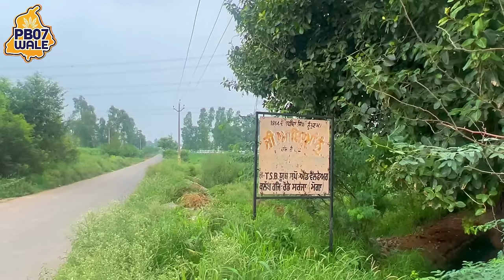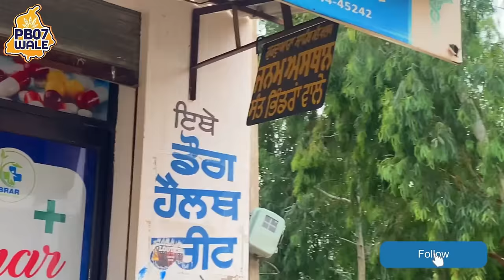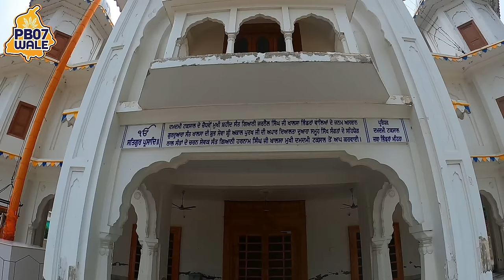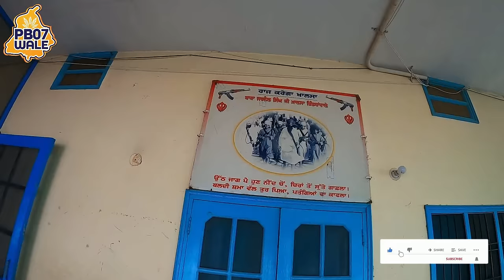20 ਸਦੀ ਦੇ ਮਹਾਨ ਸ਼ਹੀਦ ਸੰਤ ਜਰਨੈਲ ਸਿੰਘ ਭਿੰਡਰਾਂਵਾਲਿਆਂ ਦਾ ਜੱਦੀ ਘਰ ਤੇ ਪਿੰਡ ਰੋਡੇ ਦੀ ਪਹਿਲੀ ਵੀਡੀਓ PB 07 Wale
Sant Jarnail Singh Bhindranwale, original name Jarnail Singh, (born 1947, Rodey [or Rode], India—died June 6, 1984, Amritsar), Sikh religious leader and political revolutionary whose violent campaign for autonomy for the Sikh state of Punjab and armed occupation of the Harmandir Sahib (Golden Temple) complex in Amritsar led to a violent and deadly confrontation with the Indian military in 1984.

Jarnail Singh was born into a Sikh peasant family in a village near Faridkot in what is now southwestern Punjab state, India. He attended a residential Sikh seminary (taksal) in the village of Bhindran (near Sangrur), where students were trained to become granthis (custodians of the gurdwaras [Sikh places of worship]), preachers, and ragis (singers of Sikh sacred hymns). The chief of the Bhindran taksal, Sant Gurbachan Singh, was widely revered. After his death in 1969, one of his followers, Sant Kartar Singh, moved to Mehta, in northwestern Punjab about 25 miles (40 km) east of Amritsar, and established a new taksal there. Jarnail Singh accompanied him and succeeded him as head of the Mehta taksal after his death in 1977. At some point he took the name Bhindranwale (for Bhindran).

Bhindranwale was known for his charisma as well as his knowledge of the scripture and history of Sikhism. He was asked by Zail Singh of the Indian National Congress (Congress Party), who later became the president of India, to align with them in their effort to break the hold of the Shiromani Akali Dal (SAD; Supreme Akali Party) on rank-and-file Sikhs. Bhindranwale obliged, but in the process he became increasingly aware of the role he might play in Sikh history. By setting himself as an example, Bhindranwale hoped to restore the Sikh community to its traditions of bravery and martyrdom. He argued against the SAD’s policy of negotiating their demands peacefully with the central government in New Delhi, insisting that political power in the Punjab was a Sikh right, not a gift of the Delhi regime. Bhindranwale succeeded in convincing a large number of rural Sikhs that the politics of the SAD were humiliating for them.

20 ਸਦੀ ਦੇ ਮਹਾਨ ਸ਼ਹੀਦ ਸੰਤ ਜਰਨੈਲ ਸਿੰਘ ਭਿੰਡਰਾਂਵਾਲਿਆਂ ਦਾ ਜੱਦੀ ਘਰ ਤੇ ਪਿੰਡ ਰੋਡੇ ਦੀ ਪਹਿਲੀ ਵੀਡੀਓ PB 07 Wale